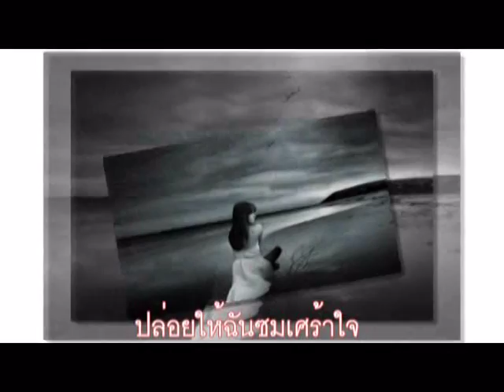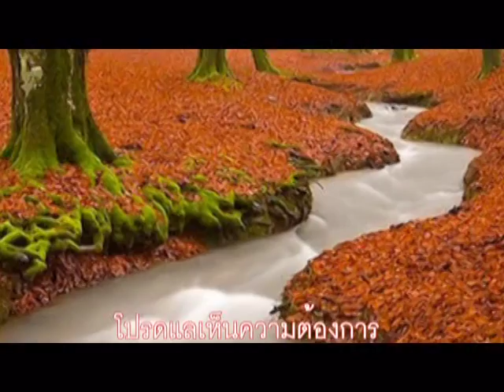ธารสวาท : ทิพวรรณ ปิ่นภิบาล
ไหลระเรื่อยจากดอยค่อยรินผ่าน เป็นสายธารเย็นฉ่ำแนวน้ำใส
ไม่หยุดคอยทำให้พลอยเศร้าโศกใจ เหมือนรักพรากจากไปใจร้าวรอน
ธารารักช่วยฝากใจไปให้หน่อย ถึงคนรักที่รอคอยยากถ่ายถอน
แม้ห่างไกลหากใจยังอาวรณ์ มิอาจซ่อนสายสวาทมิอาจลืม

ธารสวาท ประพันธ์คำร้องโดย  "รักษ์ รักพงษ์"  ทำนองโดย สง่า ทองทัช ผลงานต้นฉบับเป็นของสุเทพคอรัส

ทิพวัลย์ ปิ่นภิบาล เป็นคนจังหวัดจันทบุรี หลังจากรับปริญญาตรี คณะศิลปศาสตร์ จาก ม.รามคำแหง ในปี 2518 เธอก็คว้ารางวัลรองชนะเลิศการประกวดนักร้องสมัครเล่นชิงแชมป์ประเทศไทยที่ช่อง 3 จัดขึ้นเพื่อค้นหานักร้องไทยไปแข่งขันระดับเอเชีย

ปี 2525 เพลง ''สุดเหงา'' ของเธอก็ได้รับรางวัลแผ่นเสียงทองคำ และเพลง ''ไฟ'' แต่งโดย ชัยรัตน์ วงศ์เกียรติขจร ก็ได้รับรางวัลกรังด์ปรีซ์ของสยามกลการ

ปี 2527 เพลง ''ในโลกบันเทิง'' ผลงานของอาจารย์ วิมล จงวิไล ก็ทำให้ ทิพวัลย์ ได้รับรางวัลพิณทอง อันเนื่องจากวาระครบรอบ 36 ปี ธนาคารกสิกรไทย

ปี 2546 ได้รับรางวัลพระพิฆเนศทองพระราชทาน 2 รางวัล จากเพลง ''อัสดง'' และ ''น้ำเซาะทราย'' และได้รับเลือกเป็นศิลปินประกายเพชร จากมูลนิธิเพชรภาษา จากมหาวิทยาลัยราชภัฏพระนคร

โอ้กระแสธารเจ้าเอย
หลั่งเลยไหลมาจากดอย ผ่านเลยพ้นไม่หยุดคอย
ฉุดใจพลอยให้โศกศัลย์ ดุจคนรักมาพรากไกล
พรากใจรักไปจากกัน ถ่านความรักจึงดับพลัน
ปล่อยให้ฉันซมเศร้าใจ โอ้ธารรักธารสวาทที่ฝัน
ฝากใจฉันไปกับธารหลั่งไหล โปรดนำรักไปมอบเธอเอาไว้
อย่าร้างใจลา โอ้กระแสธารร่มเย็น
โปรดมองเห็นตวามต้องการ มอบความรักอันชื่นบาน
สู่สวรรค์อันรื่นรมย์ โอ้ธารรักธารสวาทที่ฝัน
โปรดมองเห็นความต้องการ มอบความรักอันชื่นบาน
สู่สวรรค์อันรื่นรมย์ สู่สวรรค์อันรื่นรมย์
สู่สวรรค์อันรื่นรมย์